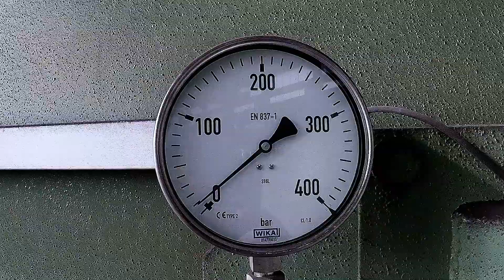Hydraulic Press 4000 ton vs Lamborghini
In this video we destroy a Lamborghini with our 4000 ton hydraulic press. He looks like a stamp. See a lot of more toys in this video.

You are welcome to send us your suggestions on what to destroy next, or even send us things to destroy. We take the challenge!

In diesem Video zerstören wir einen Lamborghini mit unserer 4000 Tonnen Hydraulikpresse. Er sieht aus wie eine Briefmarke, guckt euch auch die anderen Spielsachen an.

Wir bringen jeden Freitag ein Video um 18 Uhr.

Gerne könnt Ihr uns eure Vorschläge schicken was wir als nächstes zerstören sollen, oder schickt uns Sachen zum zerstören.